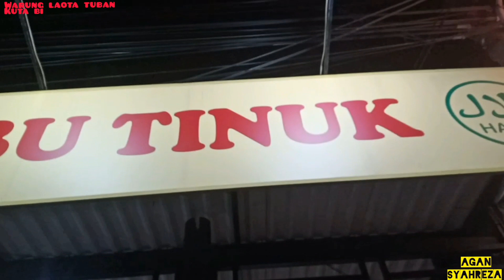BOSSKU YANG PALING BAIK HATI SELALU TRAKTIR MAKAN DIMANAPUN BERADA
BOSKU YANG BAIK HATI, SELALU TRAKTIR MAKAN KEMANAPUN PERGI SELALU SE MEJA MAKAN , terimakasih banyak bosku, pak DEDDY ANGKA WIJAYA DAN KELUARGA,

sehabis pergi ke bandara NGURAHRAI BALI saya di traktir makan oleh bos saya di WARUNG LAOTA TUBAN, padahal biasanya ssya, belum pernah makan disana, karena harga makanan disana cukup tidak masuk akal, buat kantong saya 🤭🤫🤗. maklum biasanya saya makan di warteg yangb 10 ribuan atau palingan goreng telur dadar di kossan .

ditraktir makan, warung laota, warung laota bali, warung laota tuban bali, chinese food, hongkong food

Terimakasih,

AGAN SYAHREZA